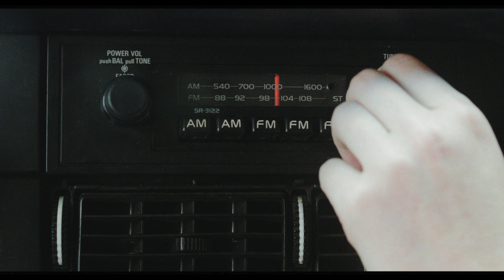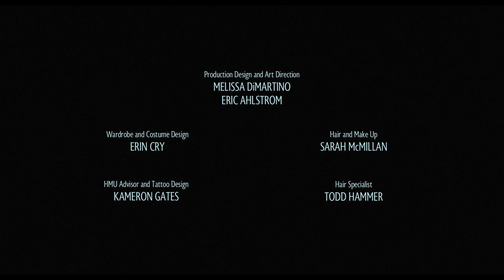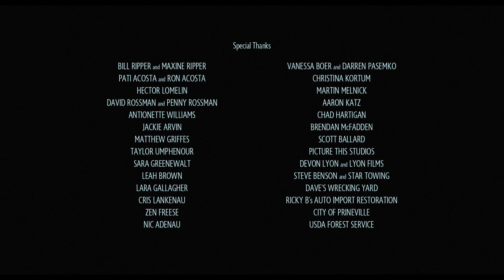The Child and the Dead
In this quiet thriller, cosmic wonder and fates collide when a father, his son and lover are left stranded after a car accident in the wilderness of the Pacific Northwest. This is a story of an occurence, a crime, and its account through the eyes of a child.

Shot on location in Portland and the Ochoco National Forest, Oregon, USA.

+ Online Premiere featured on NoBudge.com
+ Premiered at the Ashland Independent Film Festival
+ Best Northwest Short at The Bend Film Festival.
+ Best Dramatic Short at the Oregon Independent Film Festival
+ Also screened at:
Edinburgh Shorts Film Festival, Indie Memphis Film Festival, Maryland Film Festival, Portland International Film Festival, RiverRun International Film Festival, and Mill Valley Film Festival, among others.

CREDITS:
Writer/Directors: Marc Ripper, Karina Lomelin Ripper
Producers: Jake Rossman, Karina Lomelin Ripper, Marc Ripper
Cast: Daniel Hill (Father), Brighid Thomas (Laura), Henry Griffes (Michael), Jimmy Lee Jr. (Stranger)
Director of Photography: Will Walle
1st AC: Scott Uyeda
2nd AC: Mimi Bergen
B-Cam Op: AJ McClary
Gaffer: Kevin Hasenkopf
Key Grip: Cody Burrows
Associate Producert/Script Supervisor: Tiffany Stubbert
Art Direction: Melissa DiMartino, Eric Ahlstrom
Wardrobe: Erin Cry
HMU: Sarah Bradshaw (McMillen)
Prop Master: Laura Knox
Stills/Art Assistant: Mercy Lomelin
Location Sound: Colin Robson, Ray Buckley
VFX: Brian Kinkley, Richard Krause, James Pina
Sound Design/Mix: Jordan Eusebio
Foley: Noah Eusebio
Stunts/Cop: Jerry Buxbaum
Edit/Color: Marc Ripper